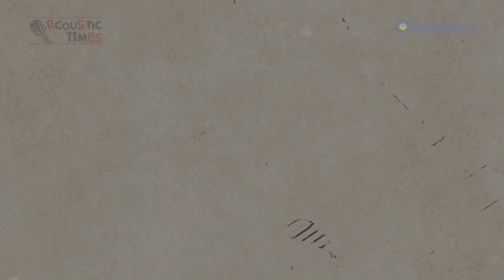[AcousticTimes 952회] 어쿠스틱 미스터 월드 선발대회 (400만원대 베스트 초이스)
0:00 오프닝
6:17 스펙(Spec)
8:04 컨덴서 사운드
12:45 픽업+앰프 사운드
15:00 시연 (Demo)
17:05 총평